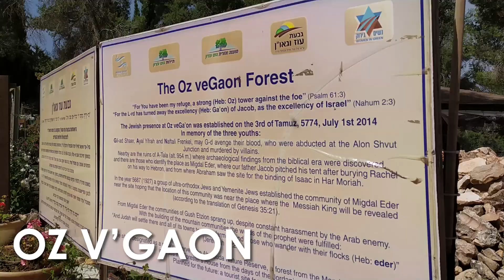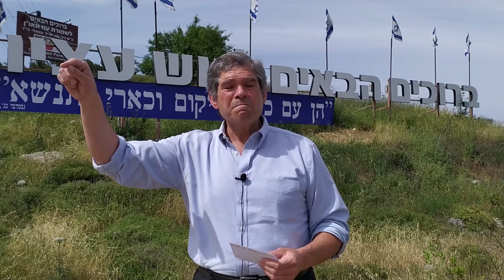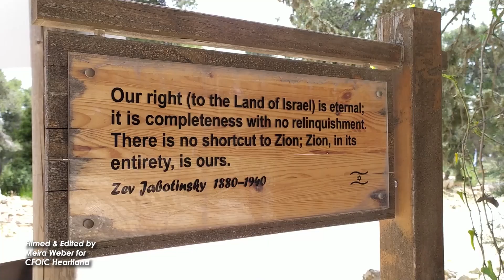A Virtual Tour of Migdal Oz and Oz V'Gaon with CFOIC Heartland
Since you can't come to Israel, we'll just bring Israel to you! Join CFOIC Heartland's Israel Director Sondra Oster Baras and tour guide extraordinaire Danny Ehrlich on a journey through the Biblical origins and modern communities of Judea and Samaria. In this episode, join Sondra and Danny on a visit south to Gush Etzion -- they introduce the memorial park of Oz V'Gaon, built in honor of 2014 terror victims Eyal Yifrach, Gilad Shaar, and Naftali Fraenkel, and then to the religious kibbutz community of Migdal Oz. You don’t want to miss it!

Stay up to date with all our new videos by joining our mailing list and following us on social media!

Christian Friends of Israeli Communities was established in 1995 in response to the Oslo Process, which ceded land to the Arabs in the heart of Biblical Israel. For more than twenty years, CFOIC Heartland has stood steadfastly with those Jews who are at greatest risk in Israel -- those whose very homes are threatened with destruction, those who face terrorism on a daily basis, and those whose core values and daily lives are based on Biblical principles.